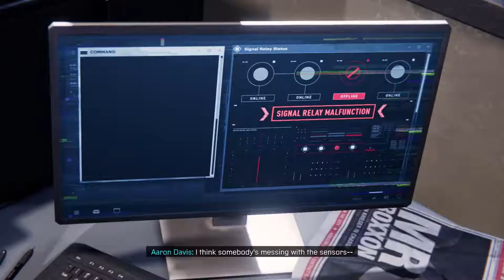SPIDER MAN MILES MORALES Walkthrough Gameplay - Part 2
PS5 Spider-Man Miles Morales Walkthrough Gameplay Part 2 includes a PS5 Review and Playstation 5 Campaign Mission 2 for Marvel's Spider-Man Miles Morales on PS5, Playstation 5, and PS4 Pro. My Full Game Marvel's Spider-Man Miles Morales PS5 Walkthrough Gameplay will include a Review, Story Missions, Cut Scenes, Cinematics, Suits, Peter Parker, Miles Morales, Finn, Tinkerer, All Campaign Missions, Bosses, Skills with the Full Story until the Ending of the Single Player Campaign. Thanks Playstation for giving me the Full Game of Spider-Man Miles Morales.